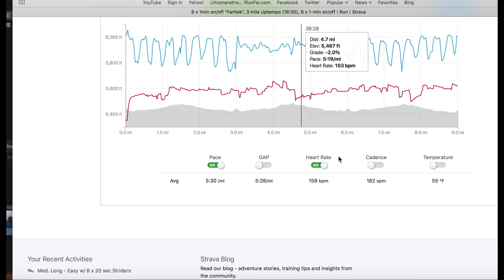COPENHAGEN MARATHON VLOG UPDATE: 10 DAYS OUT! SAGE CANADAY RUNNING